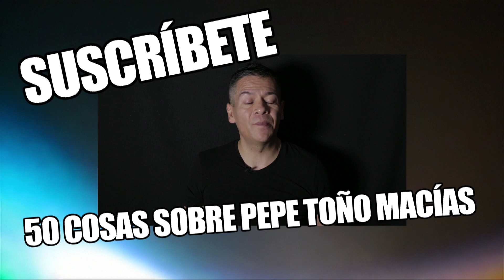LaLataTV.- VIKINGOS ft. werevertumorro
Werever regresa para hablarnos de una de sus series favoritas, Vikings.